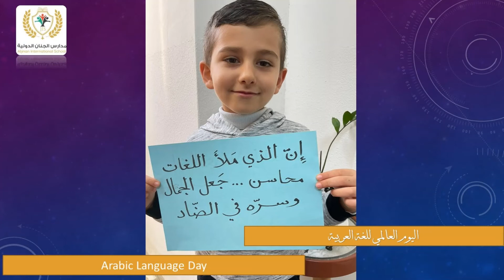بمناسبة اليوم العالمي للغة العربية والذي يوافق الثامن عشر من شهر ديسمبر .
بمناسبة اليوم العالمي للغة العربية والذي يوافق الثامن عشر من شهر ديسمبر من كل عام؛ عبّر أطفالنا عن حبّهم واعتزازهم بلغتنا العربية العريقة "لغة الضاد".

On the occasion of The Arabic Language Day which falls on December 18th , our students expressed their love and pride for the Arabic language in their own unique way.